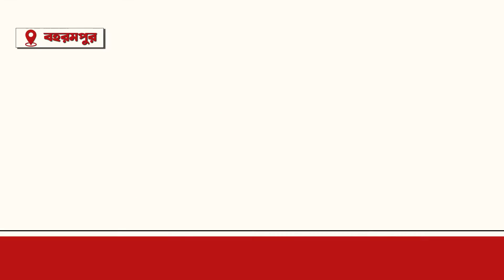মুর্শিদাবাদ দক্ষিণ সাংগঠনিক জেলার পাঁচ পৌরসভার চেয়ারম্যান ঘোষনা।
Document from Partha sarathi Chatterjeeপ